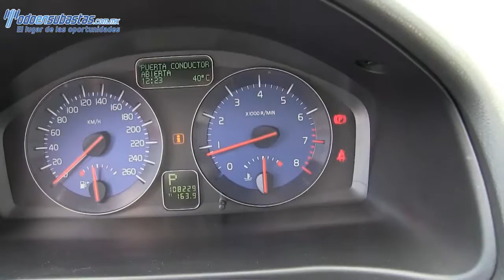205290 Volvo / C30 / 2011